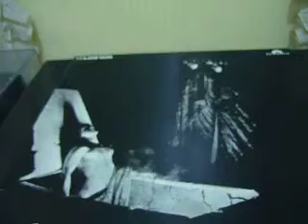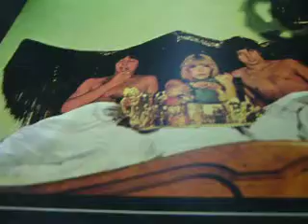Disco de vinil - "Preciso urgentemente encontrar um amigo" Mutantes - 1970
Os amigos Roberto e Erasmo contribuem para o repertório de clássicos da banda.